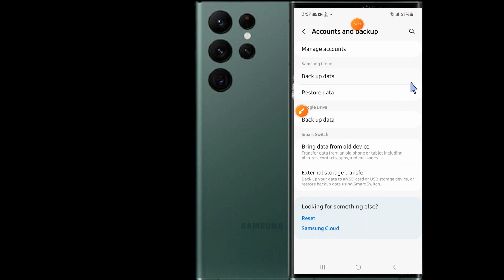How to Backup Your Home Screen Layout Samsung Galaxy S23 Ultra